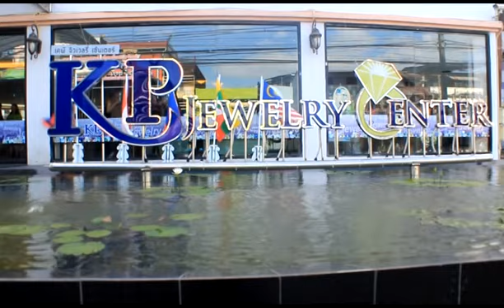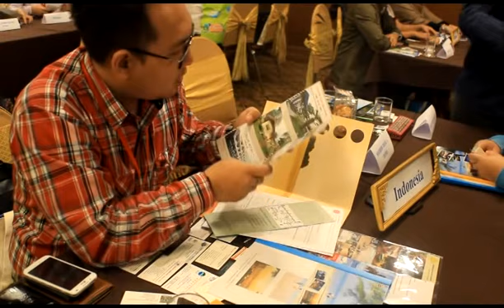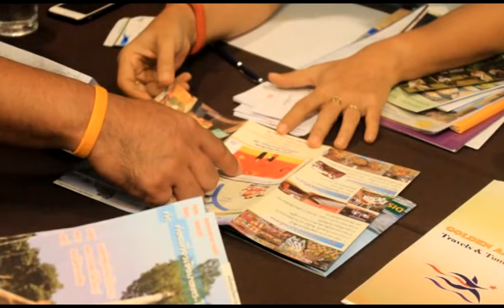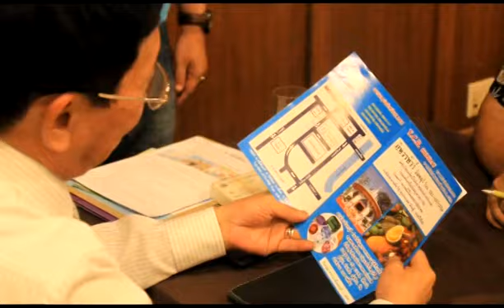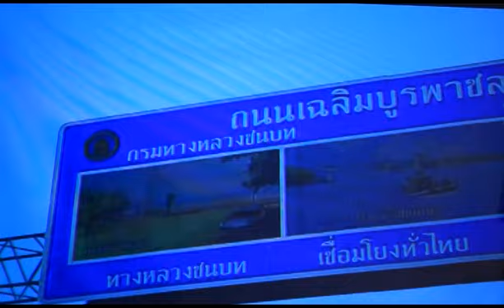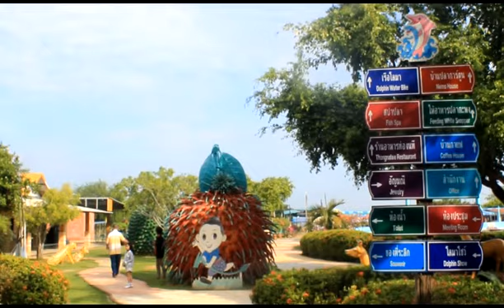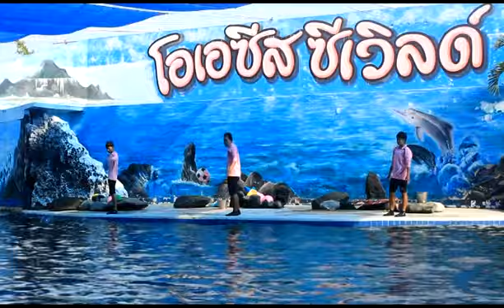MOTS Tourism Development Project on Border Provinces Part 2